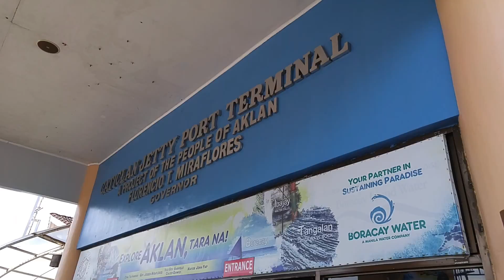Summer 2016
Trip to Boracay with Zeke and friends...